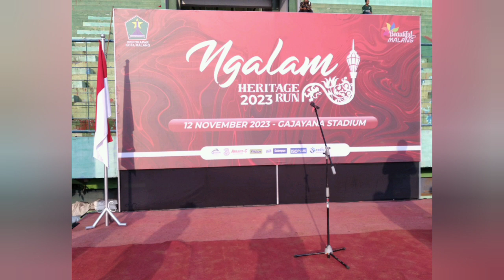12 november 2023 final race‼️‼️‼️‼️‼️‼️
dengan segala kekurangan dan cedera yang masih belum pulih. akhirnya sepasang kaki ini masi diberikan kesempatan yang begitu luar biasa untuk terus melangkah. dengan catatan waktu dibawah 1 jam. dengan membawa serta sendi sendi yang berkarat memiliki potensial time 59.20. salah satu kesan yang berhasil didapatkan dari impresi ini adalah. berlatih tanpa kenal lelah. tidak akan pernah menghianati hasil. tetaplah semangat dan jangan pernah menyerah.

berikan yang terbaik dan hasilnya akan mengikuti kemana langkahmu berlari